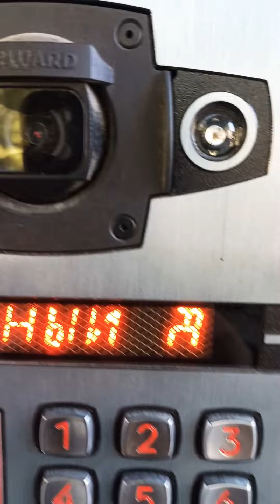завры светяца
завры в пятёрочки